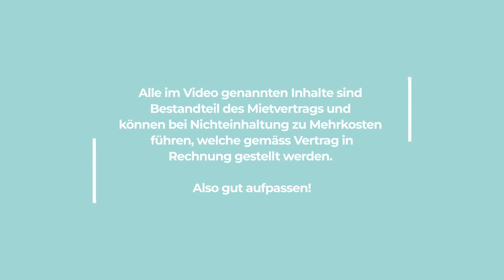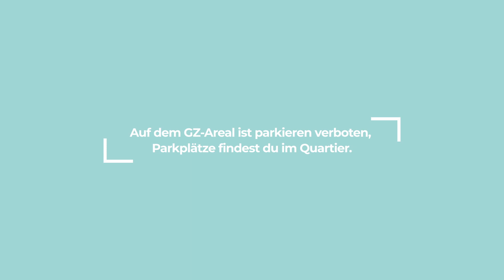Saal60 Besichtigung GZ Wollishofen DE